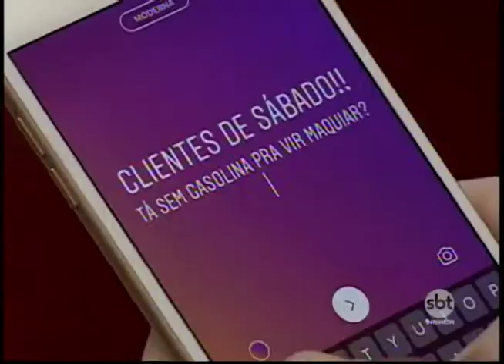Em Araçatuba tem até profissional bancando o transporte do cliente